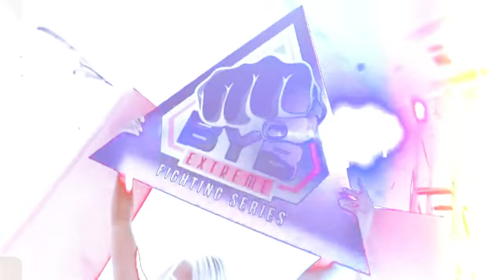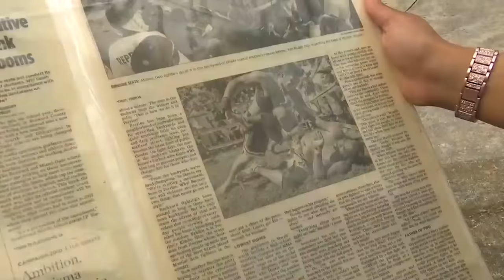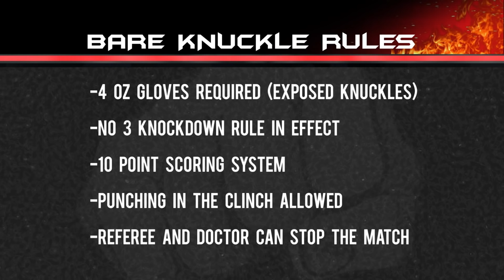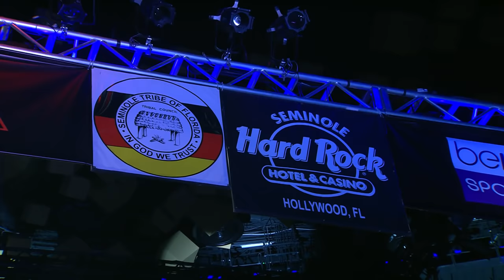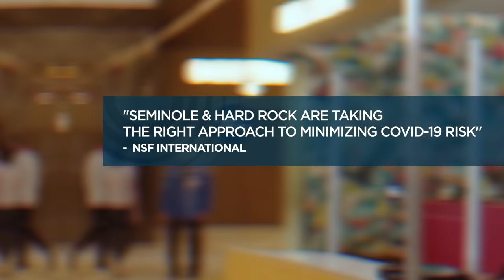BYB Extreme Bare Knuckle Fighting Series EP 2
BYB Bare Knuckle Fighting Series Episode 2

“BYB Bare Knuckle Fighting Series,” was a featured weekly 1 hour combat sports show appearing on beIN SPORTS and now presented by BYB Extreme for viewing on Youtube. Rooted in the backyards and streets of South Florida, the series matches up a diverse set of trained fighters looking for their next knockout.

The competitions will feature multiple Bare Knuckle fights in the fan-favorite TRIGON ring, which guarantees 180 degrees of mayhem.

Fighter interviews and insightful commentary will be provided by veteran play-by-play announcer Dave Ryan, former NFL player Benny Ricardo, world champion boxer Glen “Road Warrior” Johnson and series co-founder and former fighter, DADA 5000.

This episode features bare knuckle fights from BYB 4 at Seminole Hard Rock Hotel and Casino in Hollywood Florida and more!

Appearing on this episode:

- Rob ‘Cornflakes’ Fuller vs Pablo Caballero
- Fighter feature Isaiah “The Peoples Champ” Quinones
- Charnell “Indigo Warrior” Taylor vs Juan Pina
- Teagan Franco vs Carlos ‘Machete’ Lopez

BYB Bare Knuckle Fighting Series - the gloves are off! We are the grey area between MMA and Boxing!

BYB Extreme. A Closer Look at Fighter Safety in the Bare Knuckle Fighting Series and Mighty Trigon

Follow us for upcoming fight info & more